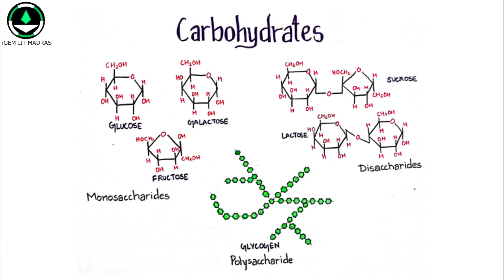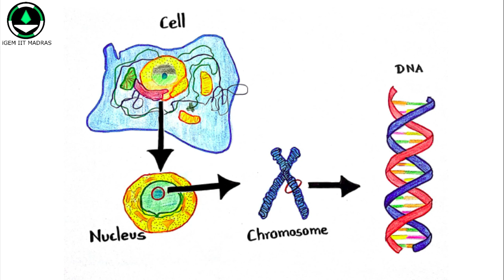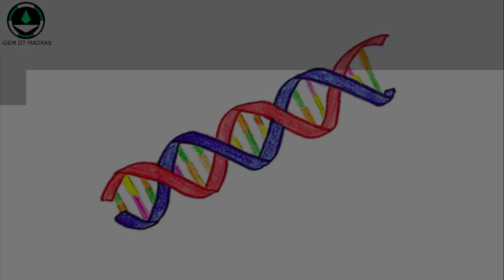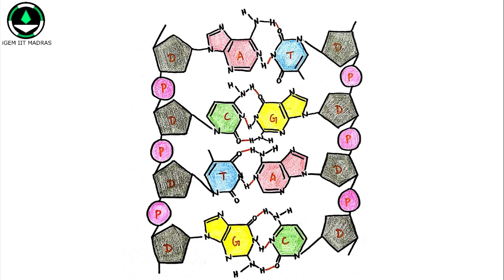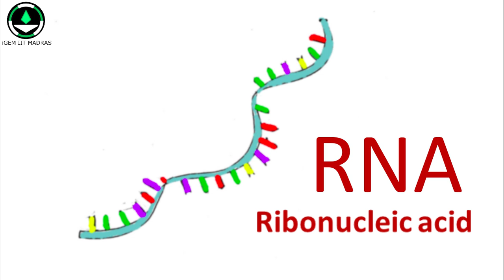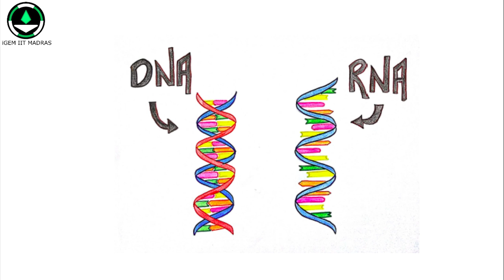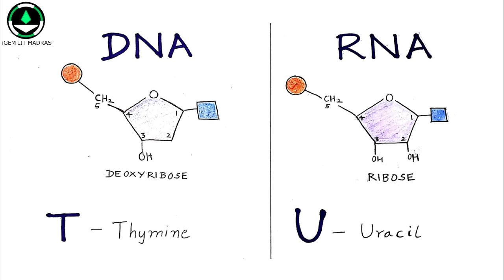DNA & RNA: Language Project - Konkani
This is our next video in the Language Project series, here we introduce you to "DNA & RNA" in Konkani!
We thank Dheeraj for helping us with the video.

Please support our initiative by donating below!